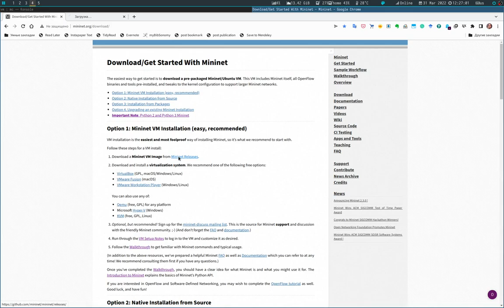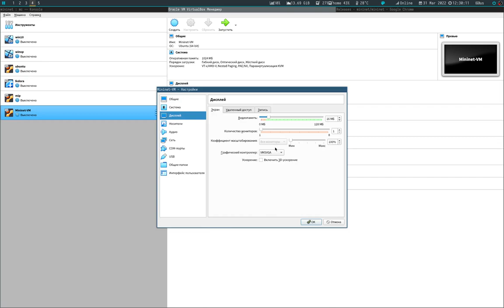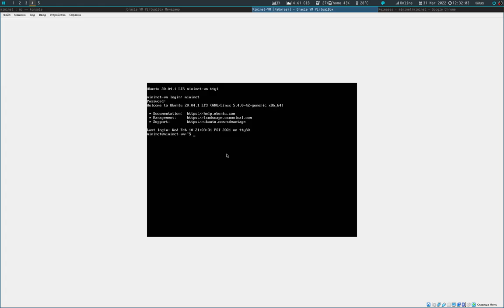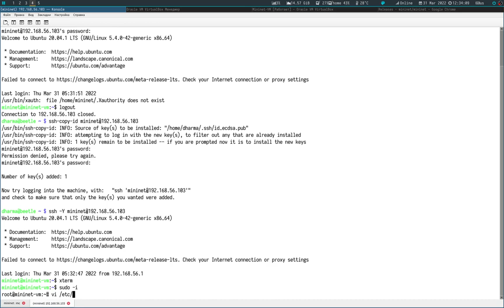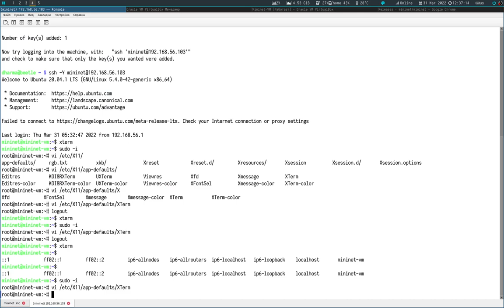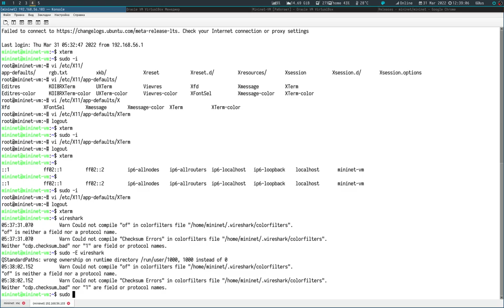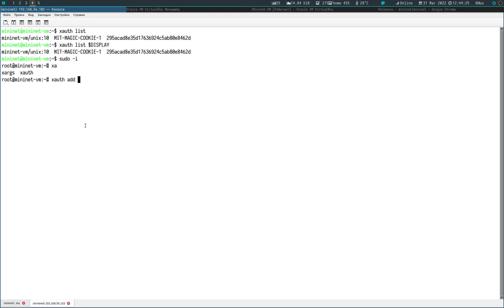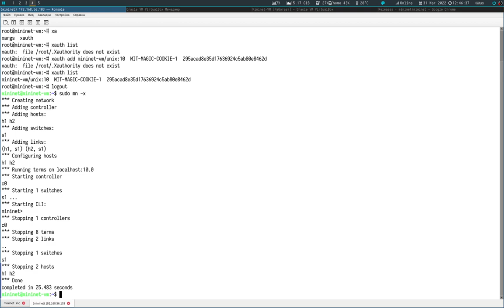01 - Виртуальная машина Mininet